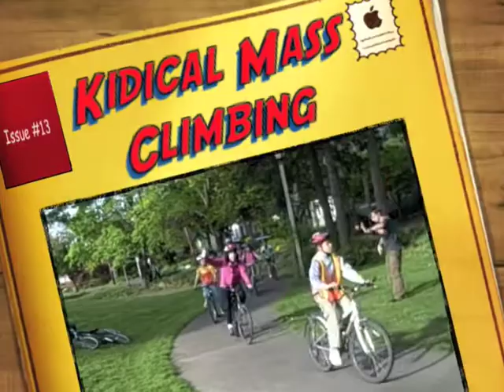Kidical Mass (Climbing Day)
Eugene Kidical Mass rides from Monroe Park to the Skinners Butte Columns as the City of Eugene Recreation sets up some special climbing for the crew.

One year into it and our biggest Mass so far.